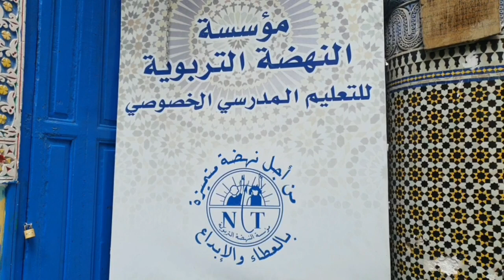مشروع المزرعة النموذجية من إنجاز التلميذة رحاب الحمزاوي